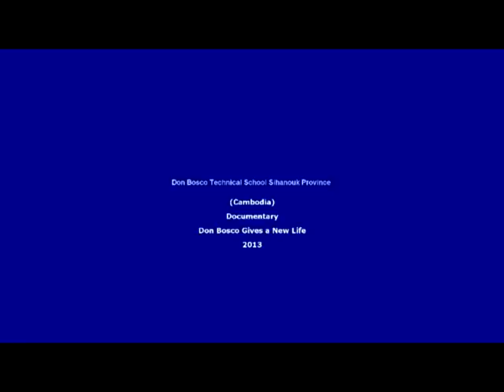Don Bosco gives a new life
Don Bosco technical School Sihanoukville gives a new life for young people who can't continue to study at university.